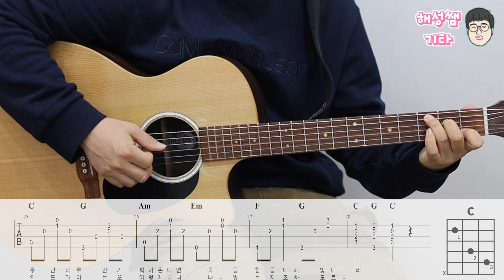드라마(Drama) - 아이유 ⎮ 쉬운 기타 커버 ⎮ 악보 제공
👇[ 쉽게 배우는 드라마 기타악보 ] 📌악보구매👇
[네이버 스마트스토어]  - (결제후 이메일 또는 카톡으로 전송)

[풀스코어] (결제후 바로 다운로드 가능)

사용장비
기타 - Martin GPCX1AE 20th Anniversary
우쿨렐레 - 고퍼우드 U200C
마이크 - SHURE MV7 MIC
카메라 - Canon EOS R7 + RF24-105mmF4